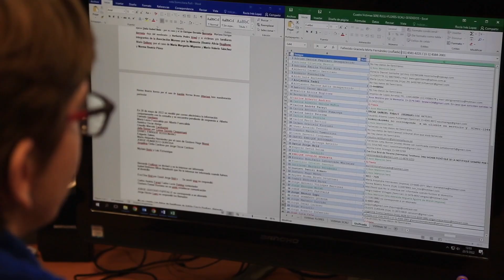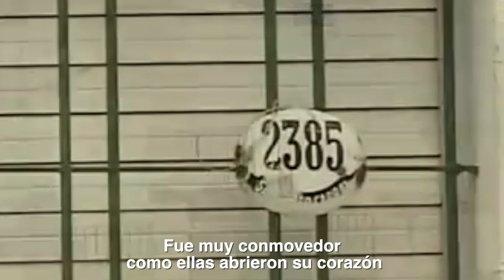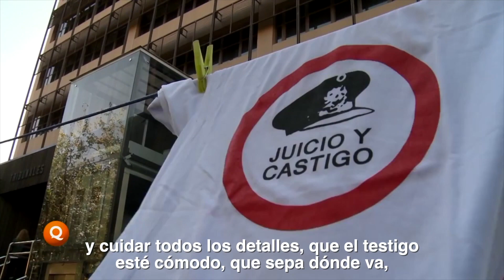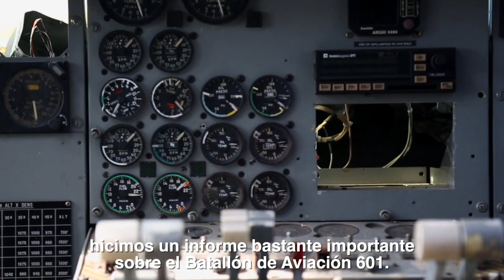15 años del ex Programa Verdad y Justicia, hoy Dir. Nac. de Asuntos Jurídicos Nac en Materia de DDHH